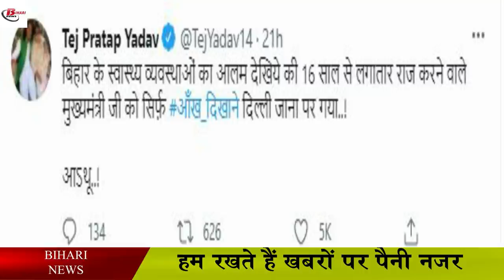हॉस्पिटल पहुंचे मुख्यमंत्री नीतीश. AIIMS में हुए भर्ती